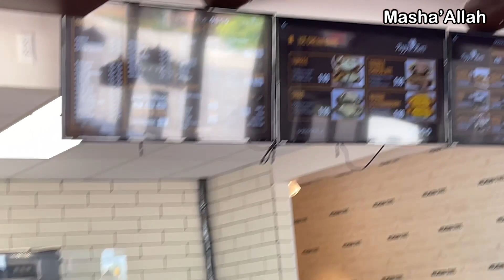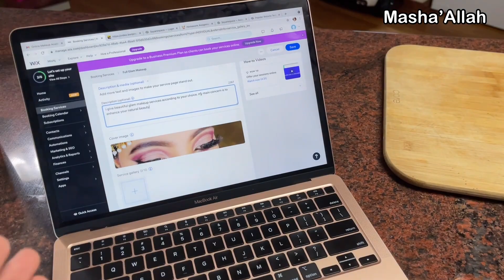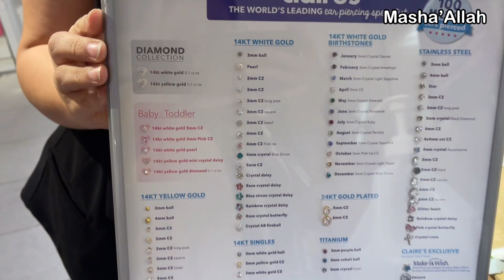Husband ki ake Shocking demand| Mustafa ka new haircut check karain 🇺🇸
Dont forget to say Masha Allah and remember us in your prayers !
MishJlifestyle